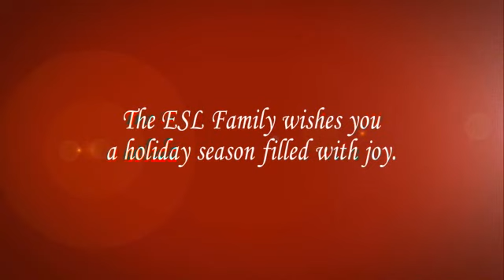ESL Family of Companies Holiday Video 2011